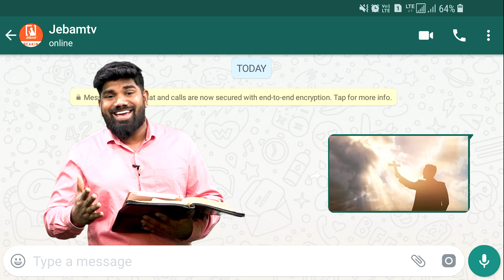தீமை நன்மையாய் மாறும் இன்று | Promise message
தீமை நன்மையாய் மாறும் இன்று

1. The Holy One- A programme where God is being praised for His holiness by describing His attributes.
2. Prayer Walk- Each day a street is selected and prayer walked. So monthly 22 streets are walked and prayed for.
3. Traffic prayer-Telecast of Praying on the accident spots .
4. Emergency prayer-Instant telecast of prayer points and Praying for the critical patients in the hospitals as and when the prayer needs are shared from 17 different well known hospitals in the city.
5. Breaking Prayer- whatever be the breaking news would be immediately telecasted as a prayer need.
6. How to Pray?- Based on the ongoing issues of the society, three different pastors discuss how to avoid the future repetitions of the same issues and pray for the same.
7. My leaders-Telecast of conducting Personal interviews with Government Leaders and praying for them based on 1Timothy-1:2.
8. The Real Fighters- Daily prayer for the army and the police departments.
9. The Real Heroes- Daily prayer for the safety of Ambulance drivers.
10. Men of God- Personal interview with men of God where they share their testimonies and life experiences.
11. A Hand full of flour and little oil- Diet advice for pastors and preachers, live cooking, suggestions for consuming energy giving food for pastors before ministering on the stage.
12. Wedding at Cana- Telecasting the interview with the men of God on their Wedding Anniversary.
13. Don’t Worry- Teaching the people How to pray instead of worrying when the enemies rise against them.
14. Media Missions- Praying for all the Christian Media channels.
15. Seed- Telecasting the lives of the men of God who have entered into eternal glory.
16. Goodnight – Thanksgiving prayer for the day.